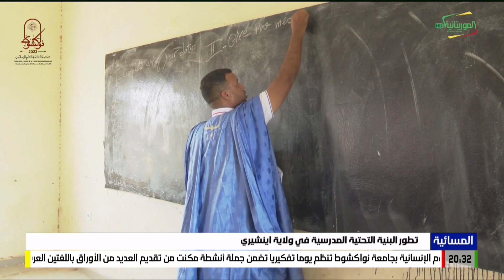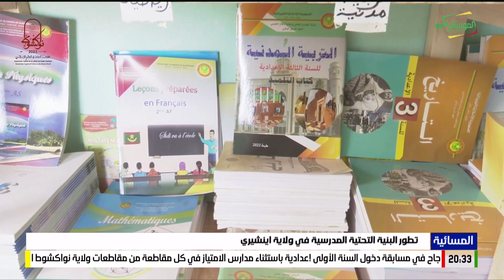تطور البنية التحتية المدرسية في ولاية اينشيري 25-05-2023